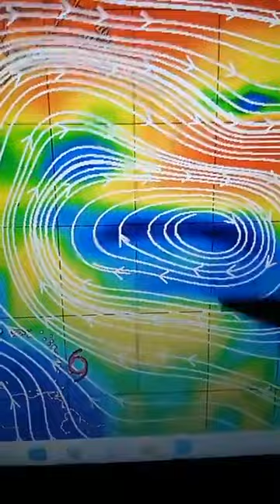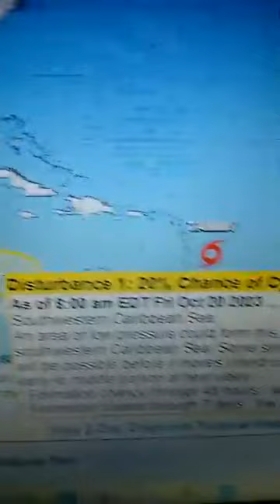hoy viernes 20 tormenta tropical pasará por Puerto Rico y República